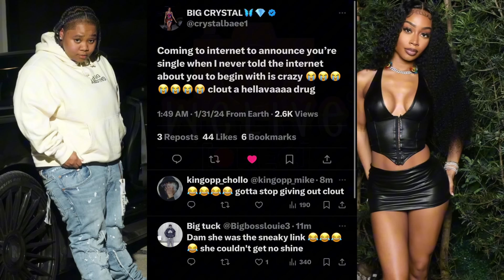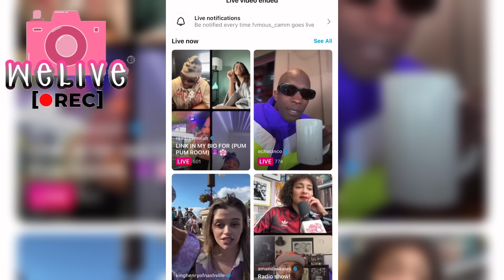CRYSTAL DUMPS SNEAKY LINK😳‼️ OVER JAZZ 😭 CARENA slept w/ FLO 👀 CAMM (F!GHT) in J41L😡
CRYSTAL DUMPS sneaky link ‼️NOT OVER JAZZ 😭CARENA slept w/ FLO 👀 CAMM (F!GHT) in J41L 😡

FAIR USE ACT : The Fair Use Act allows for the use of copyrighted material for purposes such as criticism, commentary, news reporting, or research, without the need for permission from the copyright holder.This law recognizes that the use of copyrighted material in these contexts benefits society by promoting free expression and the exchange of ideas. In the case of WE LIVE, they used the video in question as part of their content that provided commentary and analysis of the video's content. This use falls squarely within the parameters of the Fair Use Act, as it is a transformative use of the original material that adds value to it by providing new insights and perspectives. Furthermore,
WE LIVE did not use the entire video, but rather only a portion of it that was necessary to illustrate their points. This limited use is another factor that supports the argument that WE LIVE use of the video was fair.I understand that the copyright holder may feel that their rights have been violated, but it is important to remember that the Fair Use Act exists to balance the interests of copyright holders with the interests of the public.